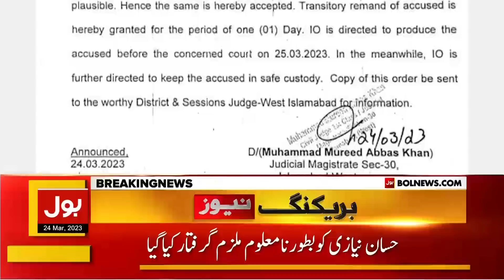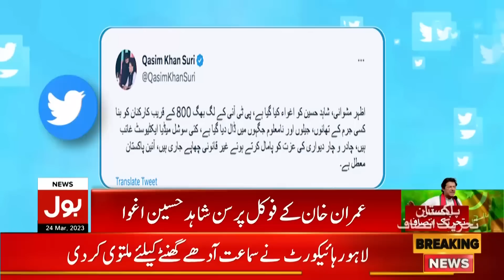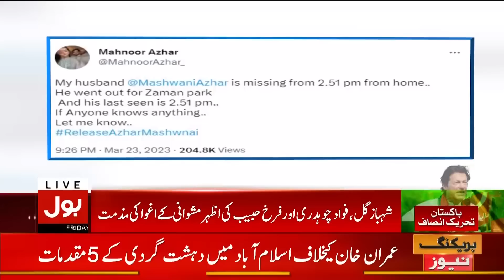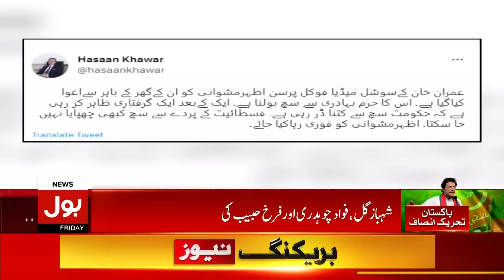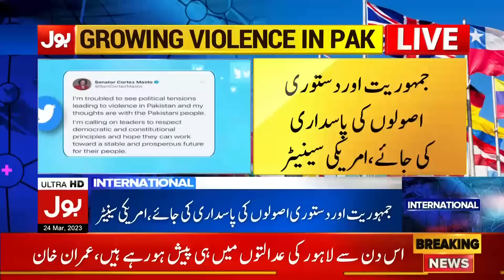Imran Khan Hearing In Lahore High Court | News Bulletin at 3 PM | Inside Details Revealed